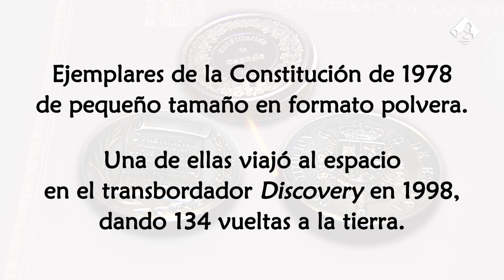Una Constitución de altos vuelos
Es tradición en el constitucionalismo español realizar ediciones en formato polvera desde la aprobación de la Constitución de Cádiz de 1812. Son ejemplares de hojas circulares de pequeño tamaño, guardadas en una caja-medallón de bronce o plata. Uno de estos ejemplares de la Constitución de 1978 viajó al espacio de la mano del astronauta Pedro Duque en 1998 en el trasbordador Discovery. En su viaje espacial dio 134 vueltas a la Tierra, recorrió 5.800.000 kilómetros y alcanzó una velocidad de 28.790 kilómetros por hora.